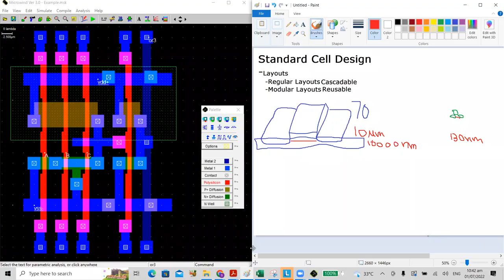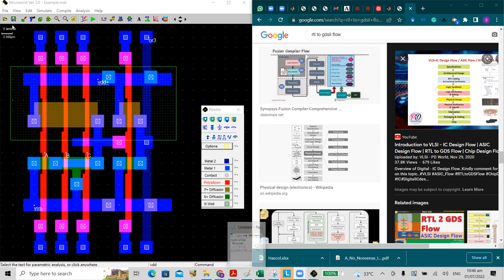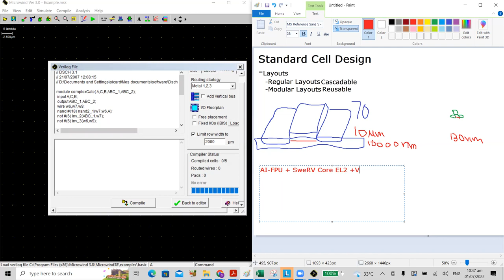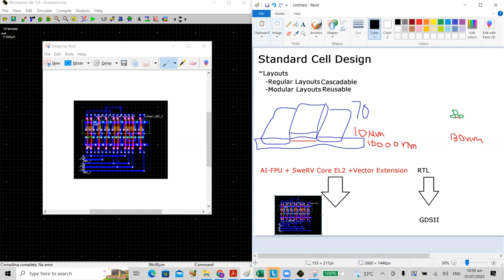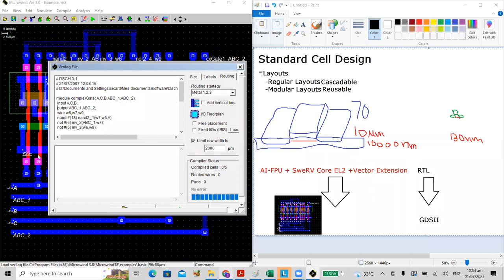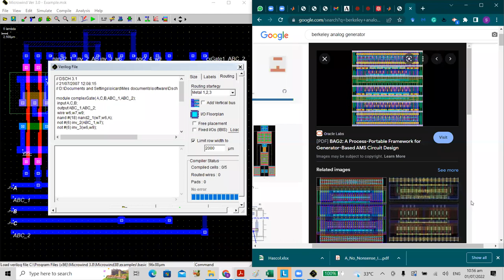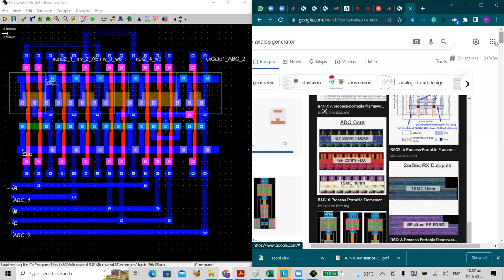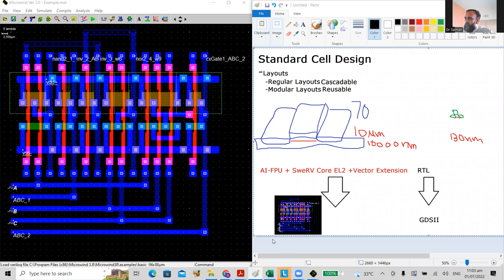Standard Cell Design on Microwind Part 2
Resource Person: Engr. Dr. Salman Zaffar
Course VLSI
Semester 8
Outcomes
Microwind layout design
Verilog and layouts of complex architecture